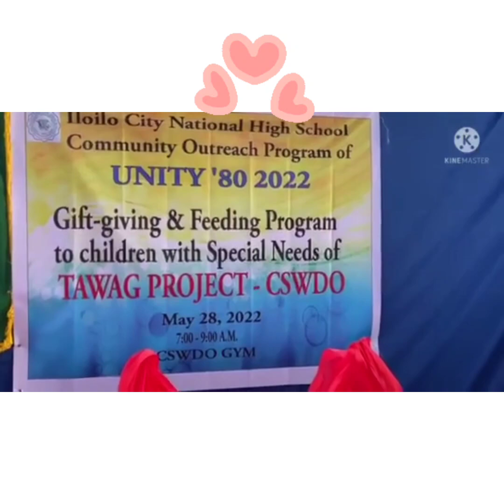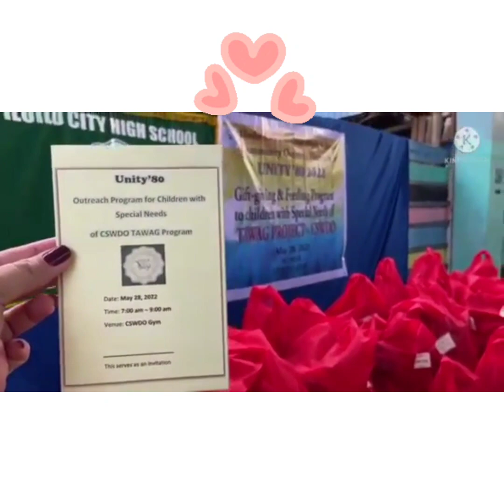TAWAG PROJECT CSWDO / GIFT GIVING AND FEEDING PROGRAM TO CHILDREN WITH SPECIAL NEEDS ❤️ Part #1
Gift giving and  feeding program to children with special needs, unity'80 2022
CSWDO project